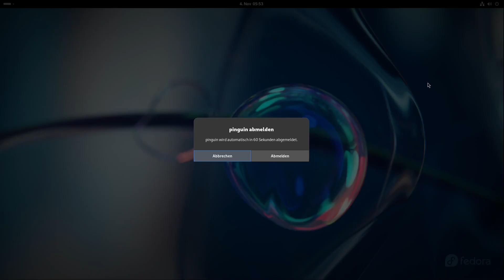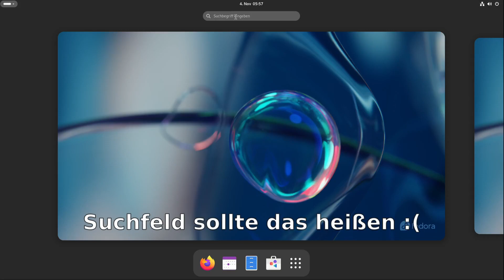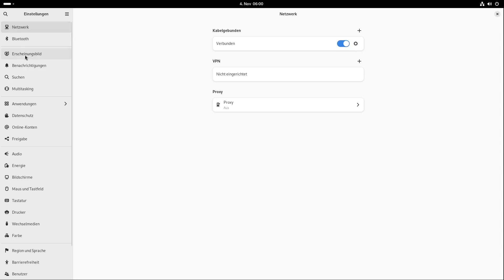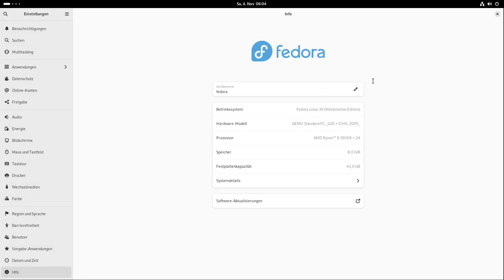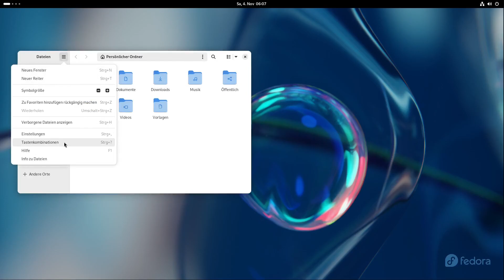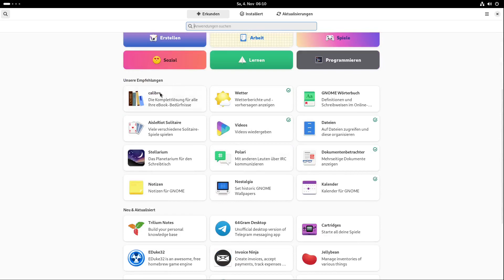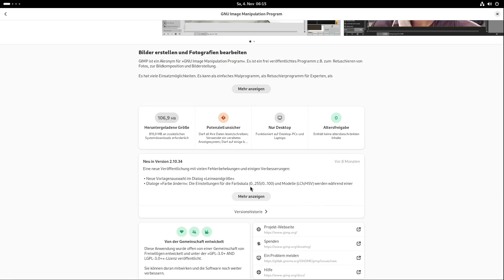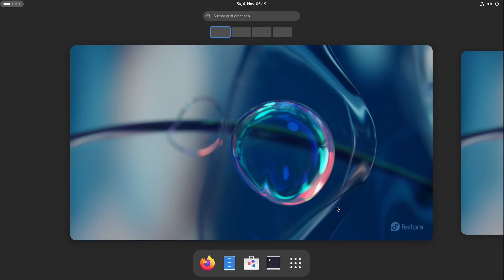Einsteiger-Serie - Gnome Desktop Teil 1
in diesem Video stelle ich den Gnome Desktop unter fedora vor,
es folgt noch ein 2. Teil zur Einrichtung vom Desktop

NEU! unser Mitglied im Forum, AT69, ist gerade am Aufbauen von einem DokuWiki für Linux: